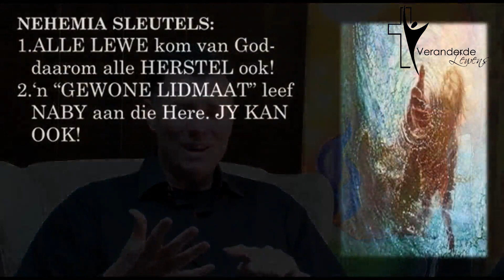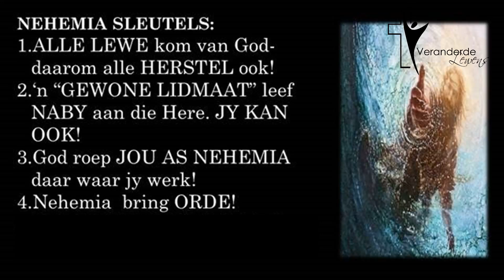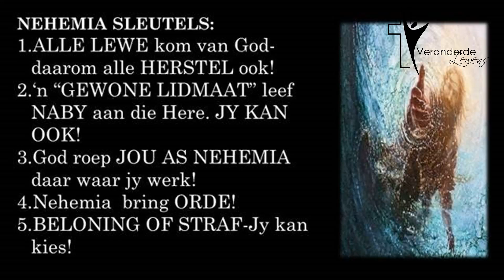Pieter-Nel Klopper | Nehemia 7